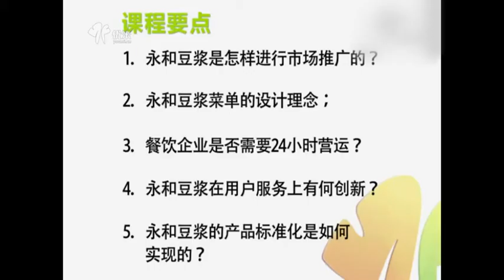永和豆浆怎样进行市场推广